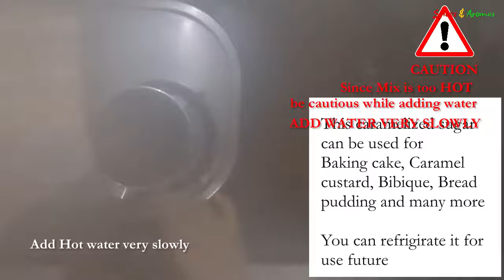Making Caramelized Sugar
This is a small video on how to caramelizing sugar. This caramel can be used for making cakes, bread pudding, Bebinca and many more.

***Must Have Kitchen Products***

Measuring Cup Spoon Set
Kitchen Weighing Scale
Choppers for Fine Cutting
Earthen Clay Pots
Serving bowls
Serving Spoon set
Hand Mixer
Non-stick Tawa

***Pre-seasoned Cast Iron Cookwares***

Pre-seasoned Cast Iron Tawa
Pre-seasoned Skillet

***Home Appliances for your Smart Kitchen***

Convection Microwave
Mixer Grinder
Air Fryers